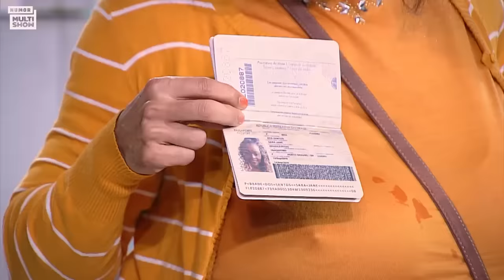MARATONE a QUARTA SEMANA do AQUECIMENTO TÔ DE GRAÇA! | Humor Multishow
Ai gente, estão chegando os novos episódios do TôDeGraça 🤩 Vem se preparar para a volta da Graça e da comunidade com os melhores momentos da quarta temporada no AquecimentoTôDeGraça 🙌

🎥 ASSISTA TAMBÉM 🎥